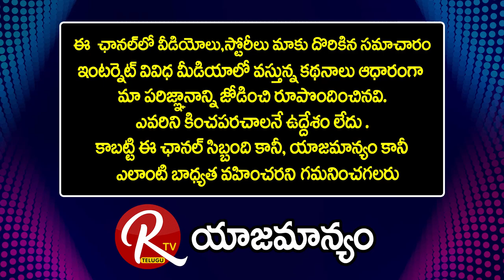Dr. Srikanth Goggi [ Psychologist ] | Every Parent Should Explain About Love, Effection |@RTV Health